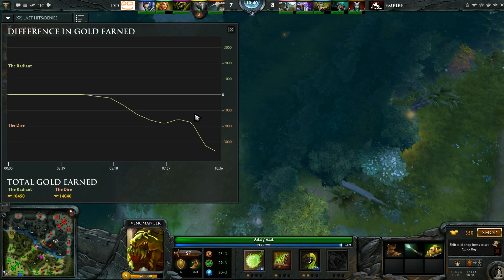Empire vs DD (Raidcall D2L Season 2) Game 2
Can Empire's...interesting trilane and solo mid tree bamboozle DD? Or will DD hold out against Empire's odd picks and take game 2?